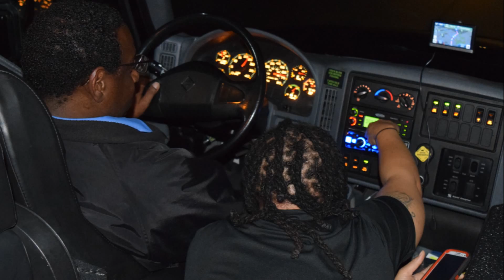Straight Outta Detroit! Detroit Skates in Flint!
Straight Outta Detroit! Detroit Skates in Flint!  * *  A No Struggle, No Development Production! By Kenny Snodgrass,
Activist, Photographer, Videographer, Author of
2} The World As I've Seen It! My Greatest Experience! {Photo Book} YouTube: I have over 600 Video's, 500 Subscribers, over 280,000 hits, now averaging 10,000 monthly on my YouTube channel @
* By Kenny Snodgrass, Activist, Author, Photographer, Videographer *